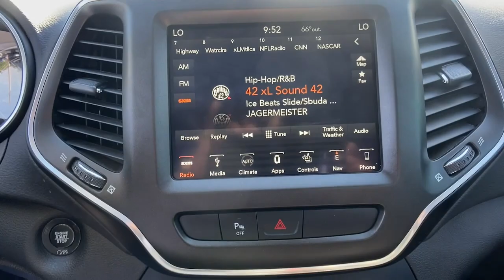2019 Jeep Cherokee Forsyth, Bolingbroke, Barnesville, Macon, Griffin, GA KD400929P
Hydro Blue Pearlcoat Used 2019 Jeep Cherokee Trailhawk available in Forsyth, Georgia at Hutchinson Ford of Forsyth. Servicing the Bolingbroke, Barnesville, Macon, Griffin, GA area.

288 Harold G Clark Parkway

bEquipment/bbrThis vehicle has a clean CARFAX vehicle history report. The vehicle is pure luxury with a heated steering wheel. See whats behind you with the back up camera on this model. Youll never again be lost in a crowded city or a country region with the navigation system on this Jeep Cherokee.   with XM/Sirus Satellite Radio you are no longer restricted by poor quality local radio stations while driving the vehicle.  Anywhere on the planet you will have hundreds of digital stations to choose from. This vehicle is a certified CARFAX 1-owner. Bluetooth technology is built into the Jeep Cherokee keeping your hands on the steering wheel and your focus on the road. The rear parking assist technology on the vehicle will put you at ease when reversing.  The system alerts you as you get closer to an obstruction. This mid-size suv shines with an exquisite blue finish. Maintaining a stable interior temperature in the Jeep Cherokee is easy with the climate control system.brbrbPackages/bbrCold Weather Group. Comfort/convenience Group. Quick Order Package 27E Trailhawk. Quick Order Package 2ZE Trailhawk. Trailer Tow Group. Uconnect 4C Navigation Radio with 8.4 Display. **Equipment listed is based on original vehicle build and subject to change. Please confirm the accuracy of the included equipment by calling the dealer prior to purchase.**
Cold Weather Group,Comfort/convenience Group,Quick Order Package 27E Trailhawk,Quick Order Package 2ZE Trailhawk,Trailer Tow Group,Uconnect 4C Navigation Radio with 8.4 Display,Smart device and keyfob engine start control,Power liftgate rear cargo door,Apple CarPlay/Android Auto smart device mirroring,Integrated navigation system with voice activation,Blind Spot Monitoring System,Heated steering wheel,Uconnect w/Bluetooth handsfree wireless device connectivity,Cloth and vinyl front seat upholstery,Driver seat with 8-way directional controls,Front passenger seat with 6-way directional controls,3 USB ports,8.4 inch primary LCD display,4G LTE Wi-Fi Hot Spot mobile hotspot internet access,ParkView rear mounted camera,Cross Path Detection collision mitigation,Brake assist system,Cruise control with steering wheel mounted controls,Heated driver and front passenger seats,Primary monitor touchscreen,Driver seat power reclining, lumbar support, cushion tilt, fore/aft control and height adjustable control,Jeep Active Drive Lock automatic full-time 4WD,Pentastar 3.2L V-6 DOHC, engine with 271HP,Keyless Go with hands-free access and push button start,Bluetooth wireless audio streaming,Dual-zone front climate control,Sentry Key immobilizer,Trailer sway control,SiriusXM Traffic real-time traffic,SiriusXM Guardian vehicle integrated emergency SOS system,Uconnect external memory control,Internet radio capability,Digital/analog instrumentation display,Configurable instrumentation gauges,Galvanized steel, aluminum and composite body panels with side impact beams,Electronic stability control system with anti-roll,Selec-Speed Control hill descent control,Hill start assist,Automatic climate control,ParkSense with Stop rear parking sensors,3 12V power outlets,LED daytime running lights,Front cornering lights,LED brake lights,Front LED fog lights,Leather and metal-look steering wheel,Manual rear child safety door locks,SiriusXM Travel Link real-time weather,Heated driver and passenger side door mirrors,Manual tilting steering wheel,Manual telescopic steering wheel